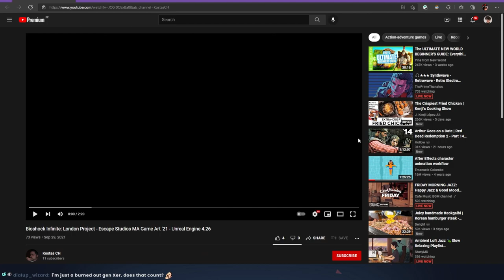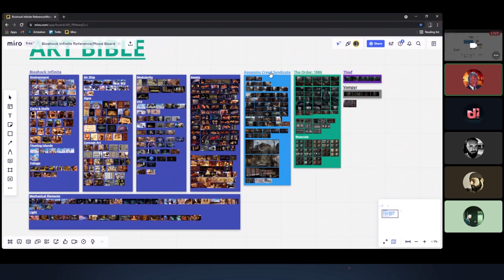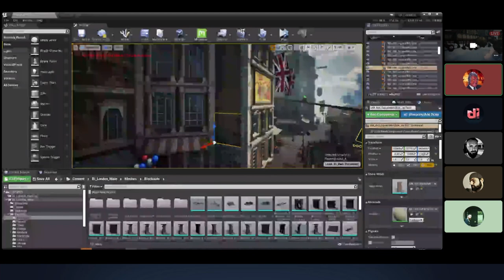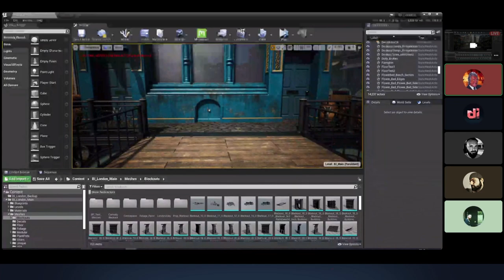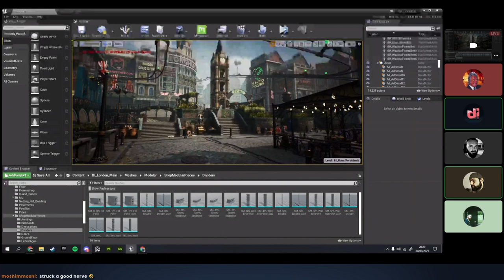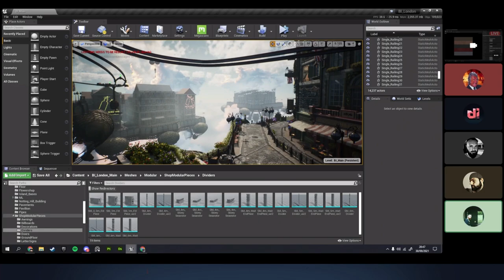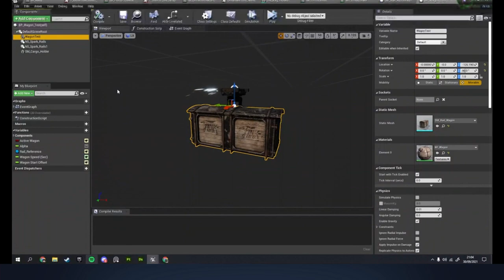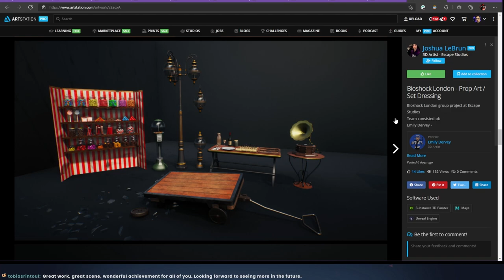Deep Dive Episode 1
In these series I would like to bring on groups of artists that worked together on a project to talk about everything. How was the end result? What were some things that were an issue? group planning and dynamics are great to learn from.

Below are timestamps of roughly what is talked about since its so freeform as well as links to all artists involved in the project. I imagine not everyone can show up to these.

Timestamps
Start 0:00
Introductions 01:41
Final Video 07:27
Blockout 12:19
Scene Scope 15:50
Reference and Organization 19:33
Areas in Scene  27:57
Constructing the background 44:18
Difficulties / Proud moments / Takeaways 54:14
Questions / Feedback / Breakdowns 1:25:26
Portfolios of Artists 1:34:31

Enjoy and thank you for supporting what I do!